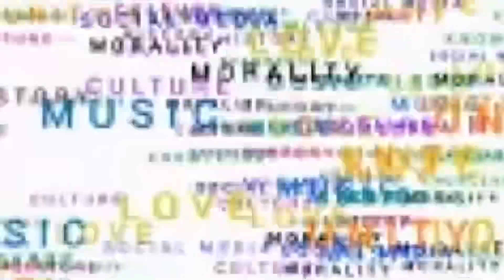So Frail! Ray J & Kris Jenner Stressing Kim Kardashian TF Out!